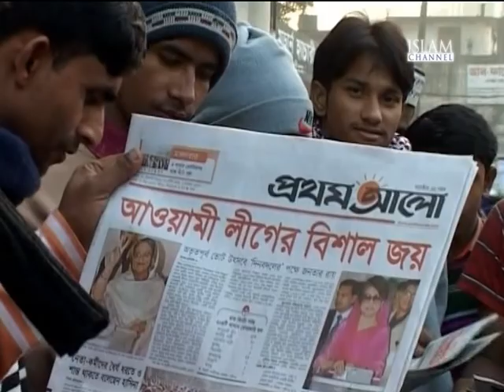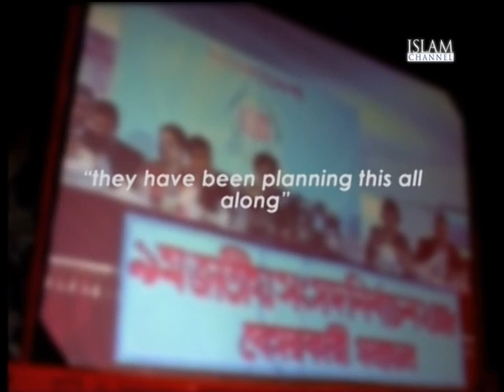Bangladesh in Crisis - Episode 15 part 1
On episode 15 of Bangladesh in Crisis we explore the latest development and the announcement of elections by government. On the programme we are talking to our panel of guests, Barrister and Analyst Nazir Ahmed and Murad Qureshi, Labour Member of the Greater London Authority.

Copyright: Islam Channel
No part of this video may be uploaded onto another site without written permission.